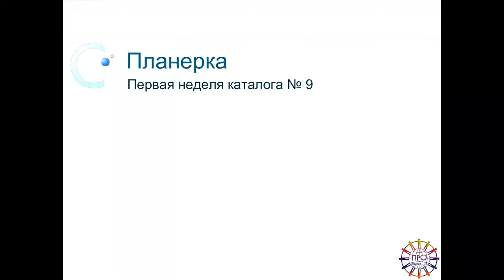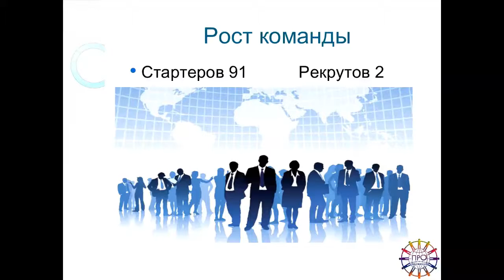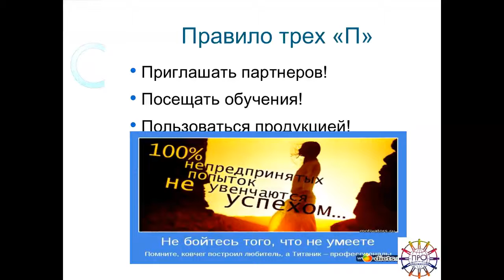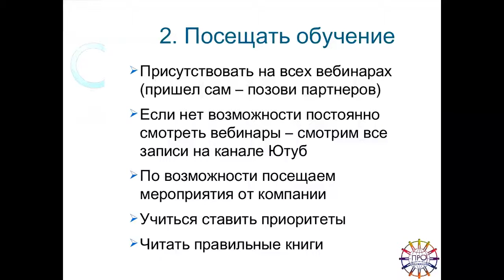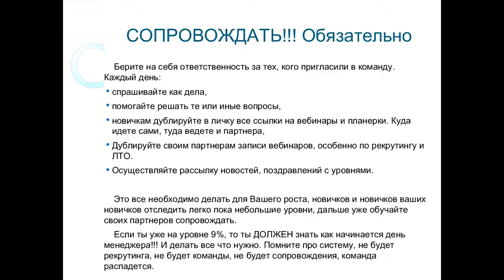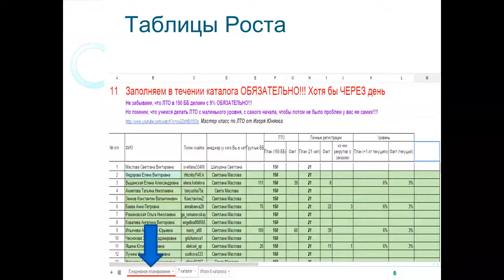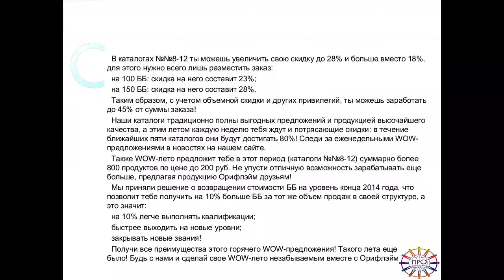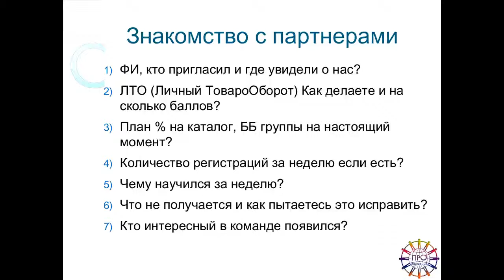Планерка команды Шапуриной Светланы! нашего старшего менеджера!